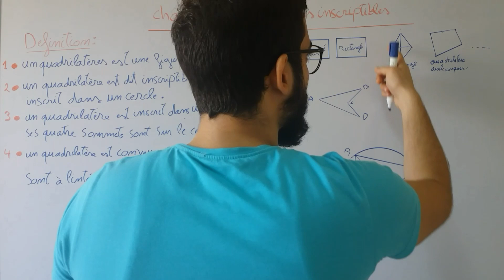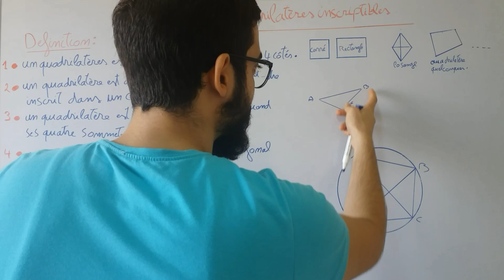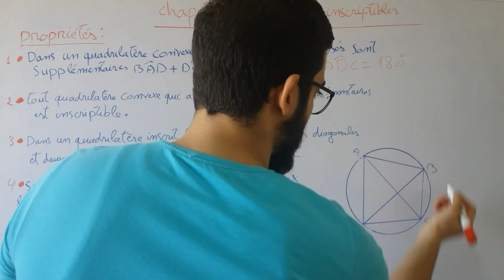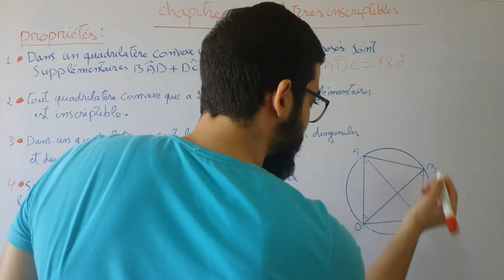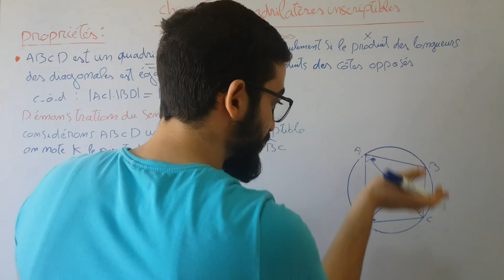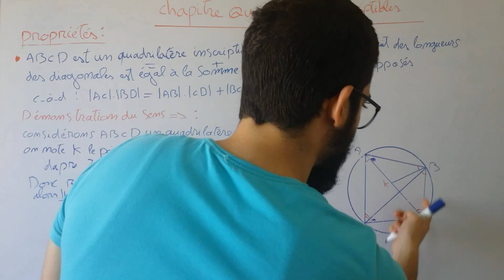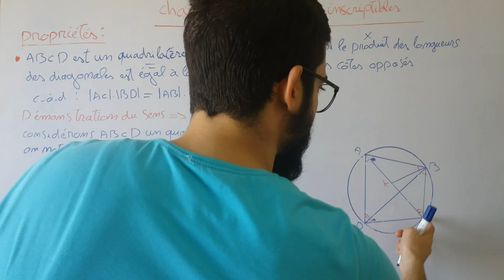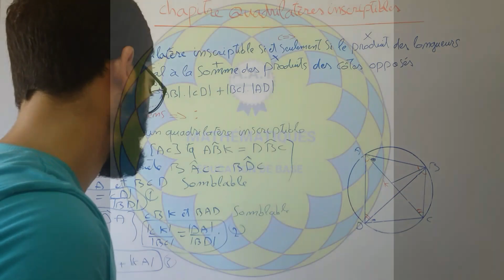Chapitre quadrilatères inscriptibles Eb9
Chapitre quadrilatere inscriptible,eb9,...